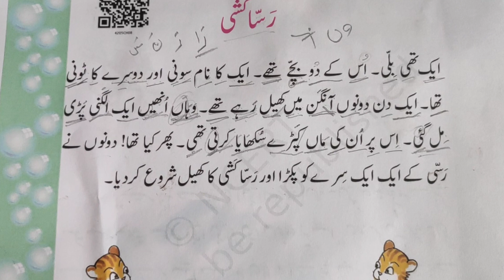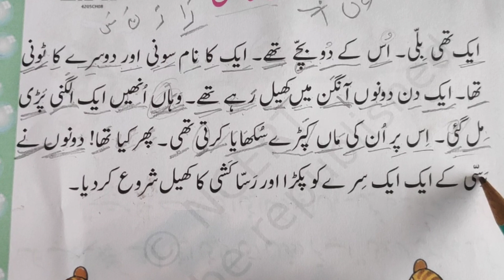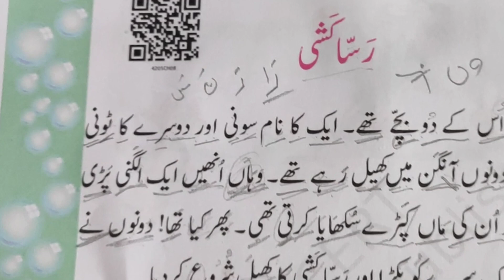Urdu Reading Practice Lesson Part 2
💥Urdu barakhadi ⬇️🔽⬇️⏬️🔽⬇️⏬️🔽⬇️⏬️